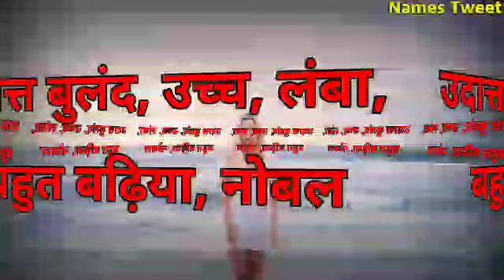Ali Ka Arth / Ali Naam Ka Arth Kya Hai / Ali Ka Matlab / Ali Naam Ka Matlab Kya Hai / Ali Ka Meaning